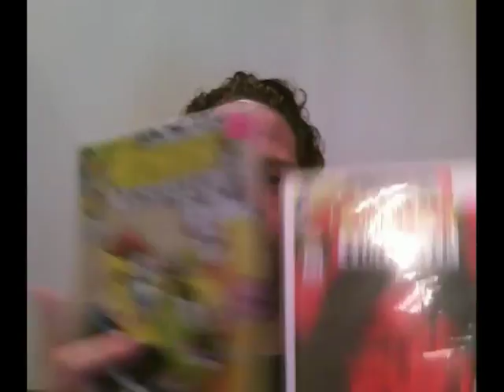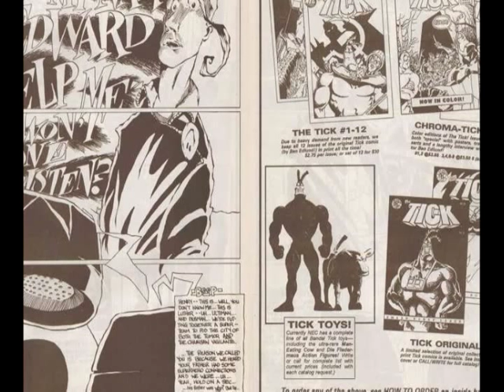Tick Month: Tick #13 Psuedo-Edition & Chainsaw Vigilante Review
Captain Logan reviews The Tick #13 Psuedo-Edition and the short lived Chainsaw Vigilante spinoff.